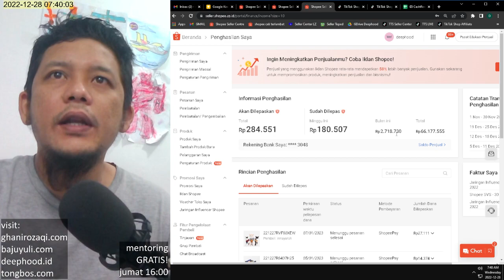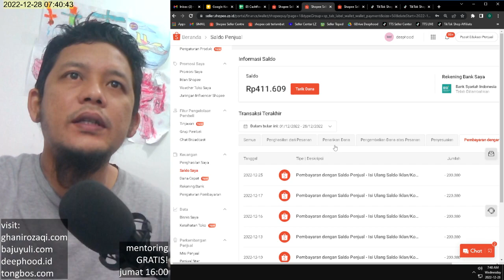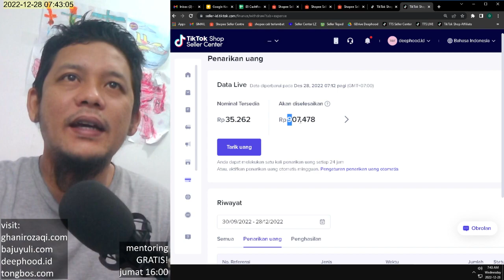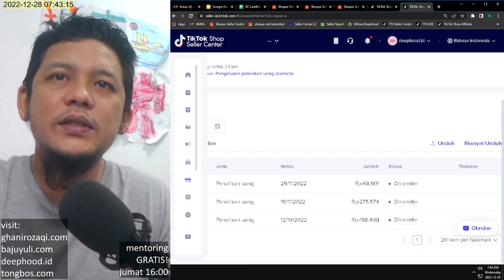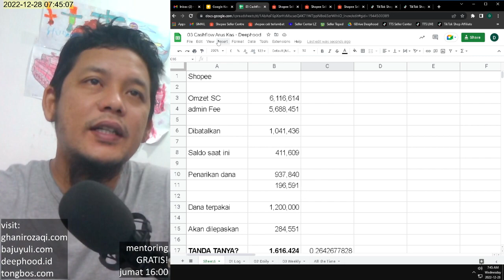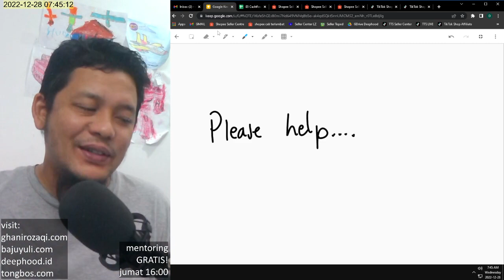HELP! Uang Seller Shopee "HILANG" ke Mana? Pencairan Uang Tiktok Shop Lama? | deephood vlog 062